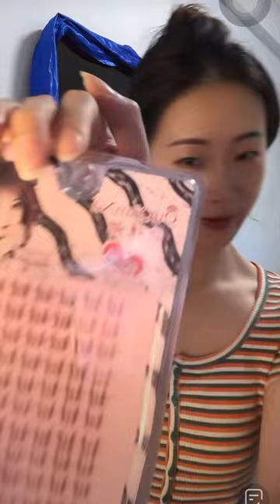Lili not only a great dancer, but also very good at speaking. let us listen to her heart